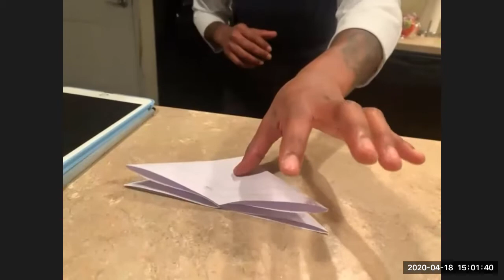Plant-based BBQ Pizza with Celebrity Chef Jaz Moore - Full Virtual Cooking Class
In this family-friendly, live virtual cooking class celebrity Chef Jaz Moore, will walk you through, step by step, how to create a plant-based pizza.  While the pizza cooks she tells us a little about herself and shows us how to make an Origami jumping frog!

Plant-based BBQ Sauce

1 can Tomato Paste
¼ c. Swerve Brown Sugar or Maple Syrup
6 oz. Water
¼ c. Apple Cider Vinegar
1 tsp. Paprika
1 tsp. Onion Powder
½ tsp. Garlic Salt
1 Tbsp. Oregano
1 Tbsp. Favorite Hot Sauce
Salt & Pepper to taste
Olive Oil

Plant-based BBQ Pizza

1 premade crust from Publix
2 Bell Peppers
1 Red Onion
1 Small Head of Broccoli
Spinach - Arugula Mix

Needed Flatware

1 Chef Knife
1 Cutting Board
1 Measuring Cup
Measuring Spoons
1 Small Cleaning Towel
1 Round Pizza Pan
1 Pizza Cutter
Parchment Paper
1 Medium Saute Pan
1 Rubber Spatula

TAKING THESE CLASSES IS SO MUCH BETTER LIVE! Find out what live, virtual classes we’ve got in store by visiting

WHO WE ARE:
VegeCooking offers healthy kids cooking classes.  If you’re looking for delicious and simple recipes for kids, and introductory cooking skills for your kids, this channel is for you. We’re talking recipes your whole family will love – they’ll be begging to add them to the weekly rotation! LEARN to cook and LOVE your veggies (without even knowing you fell in love!)